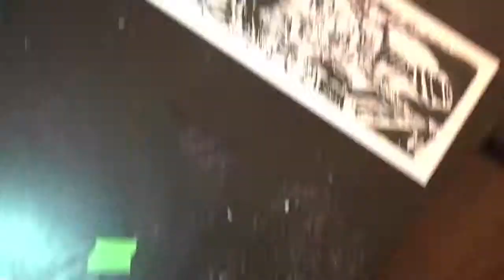Wizardry and Witchcraft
Watch as Terence Brown II - Artist of Art - speedily pencils and inks!